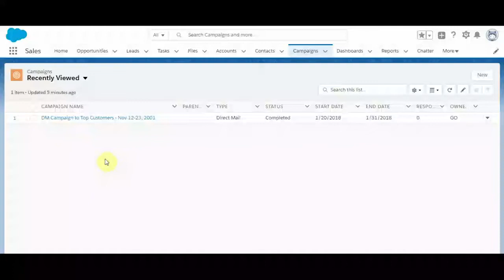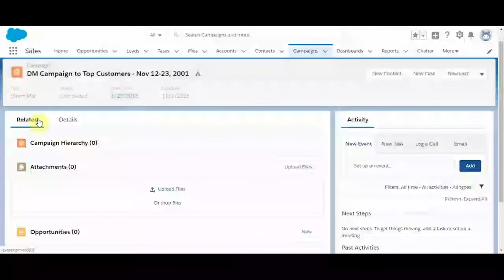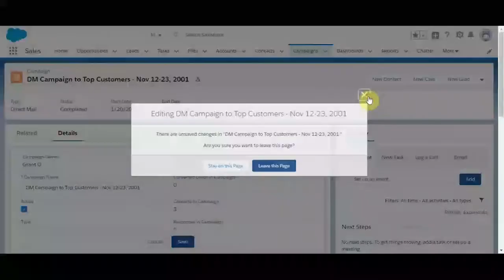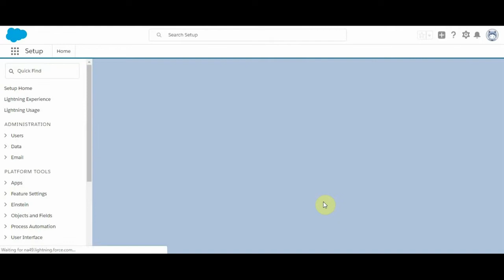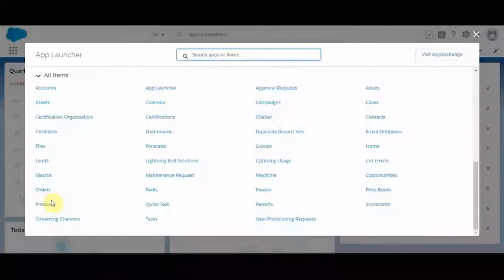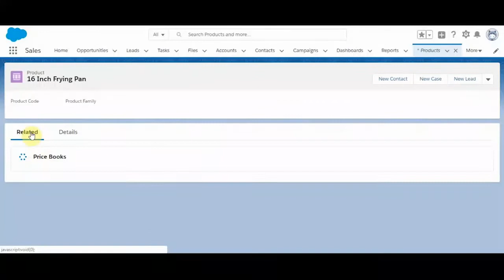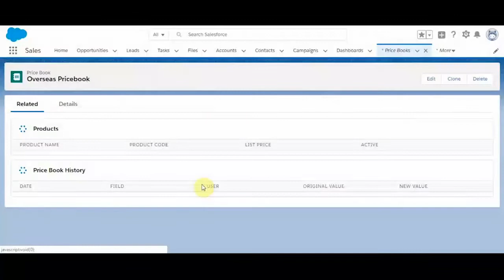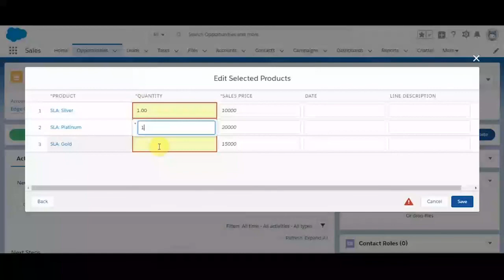Understanding Salesforce Sales Cloud | Campaign Management | Part 4 | Eduonix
In the previous part of  the salesforce sales cloud, we have covered overview, all about lead(lead assignment rule, web to lead, status, mapping and many more)

Here in this part of the video, you will be learning about campaign management and how they can be useful, how each campaign has uniquely influenced the deals, how to add products and pricebook in salesforce.